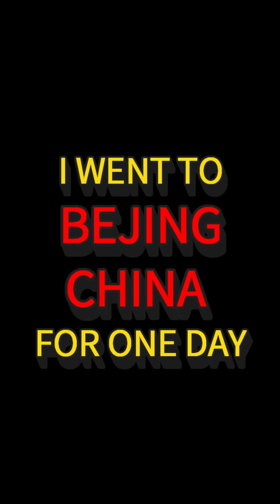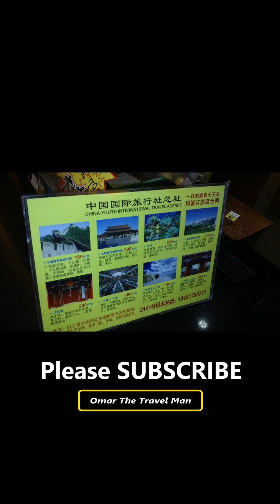One Day in Bejing China